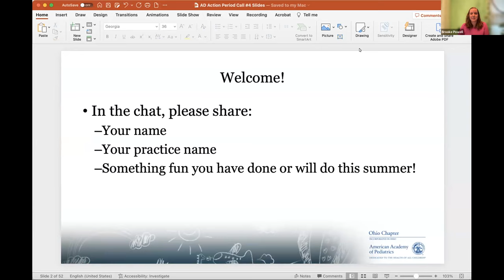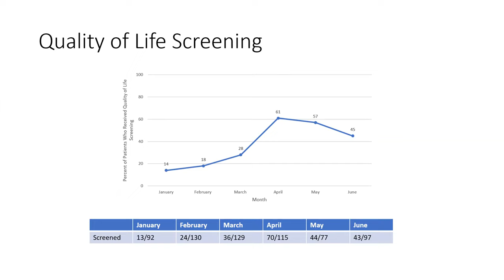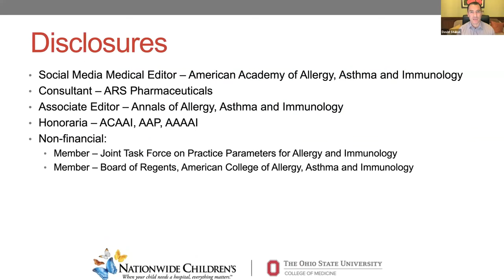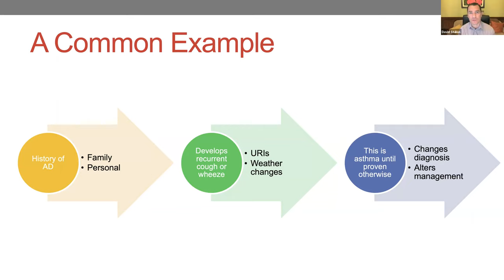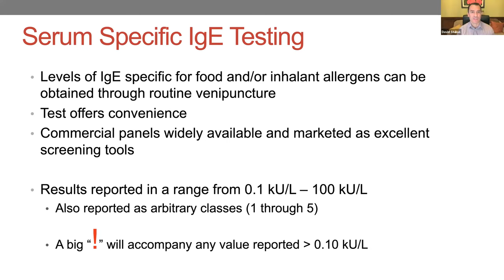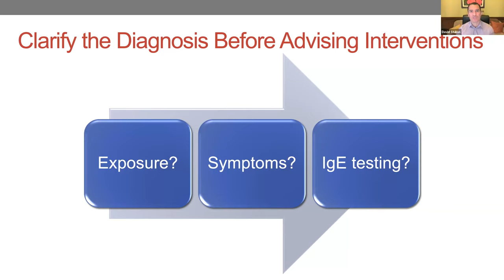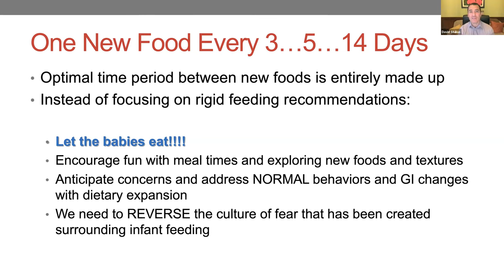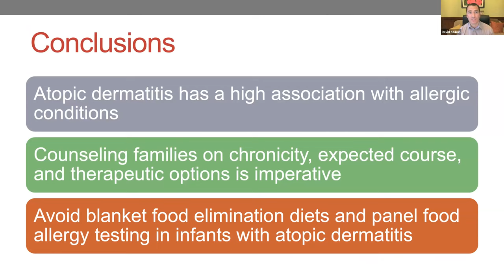AD July AP Call